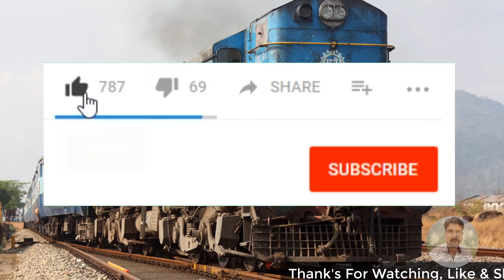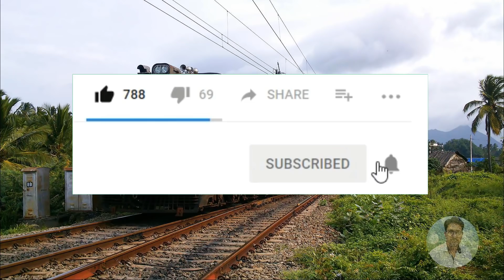रेलवे प्लान तैयार- ट्रेन चलेगी | रेल कब तक चलेगी | Train Kab Se Shuru Hogi | IRCTC Ticket Booking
रेलवे प्लान तैयार- ट्रेन चलेगी | रेल कब तक चलेगी | Train Kab Se Shuru Hogi | IRCTC Ticket Booking Start
*Queries solved*
train cancel,14 april tak train cancel,irctc,train seva shuru,train chalna kab se start hoga,
Irctc New Update,railway cancel train',15 april,irctc ticket cancellation charges,
shan talk,रेलवे खुशखबरी 15 अप्रैल 2020 से चलेंगी सभी यात्री ट्रेनें, टिकट बुकिंग शुरू